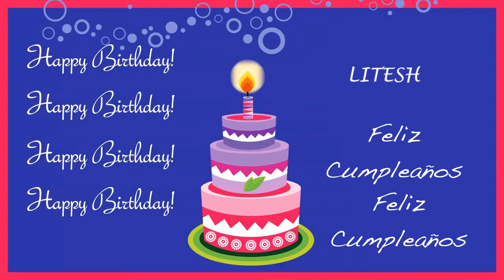Litesh Card Tarjeta - Happy Birthday